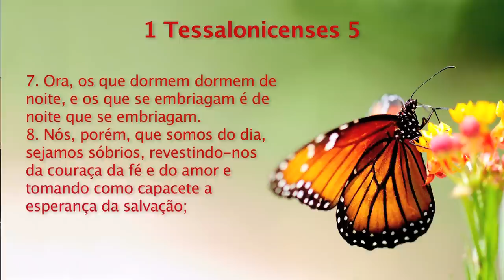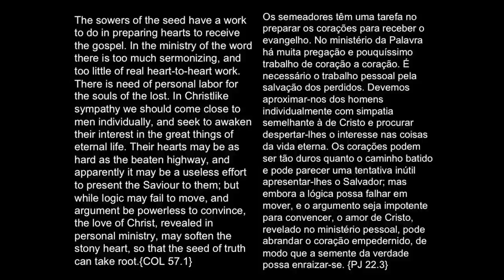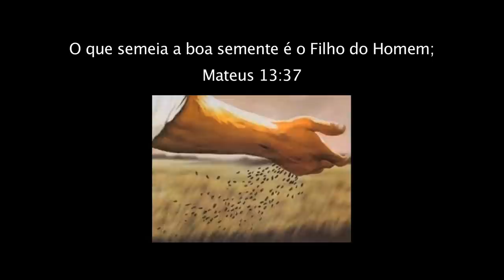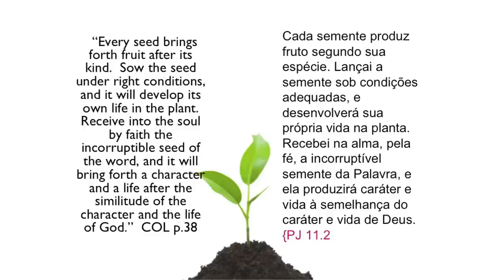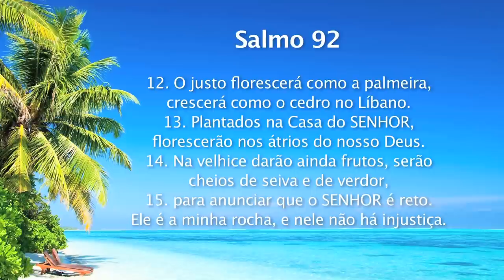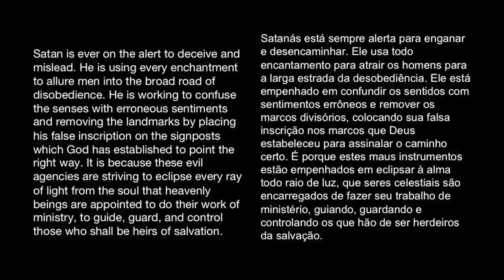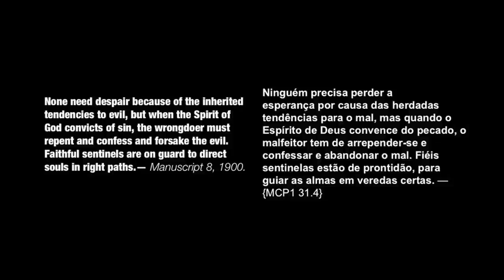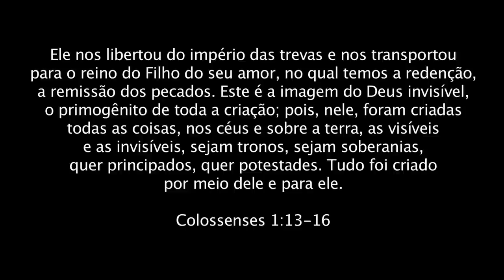Pensai nas Coisas do Alto - Scotty Mayer